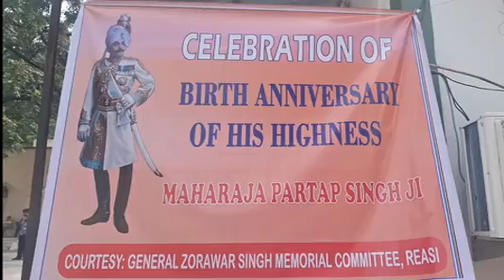रियासी में धूमधाम से मनाया गया महाराजा प्रताप सिंह जन्म दिवस।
रियासी में धूमधाम से मनाया गया महाराजा प्रताप सिंह जन्म दिवस। बुधवार को महाराजा प्रताप सिंह के जन्मदिन को मनाते हुए उन को याद किया गया। अभी के जिला कोर्ट के एक कमरे में महाराजा प्रताप सिंह का जन्म हुआ था जहां पर बुधवार को जनरल जोरावर सिंह मेमोरियल कमेटी के द्वारा महाराजा के जन्मदिवस के मौके पर उन्हें श्रृद्धांजलि दी गई। उन को याद करते हुए कमरे में लगी उन की फोटो पर फूल चढ़ाए गए। बाद में एक कार्यक्रम का आयोजन कैंबल डंगा में बने बैंकेट हाल में किया गया। जहां पर डीसी विशेष पाल महाजन के साथ ही जिला प्रशासन और पुलिस विभाग के अधिकारी भी उपस्थित थे सभी को डोगरा पगड़ी पहना कर सम्मानित किया गया। रियासी नगर और आस पास के गांव के लोग भी कार्यक्रम में शामिल होने के लिए पहुंचे।कार्यक्रम में महाराजा प्रताप सिंह को याद करते हुए कई वक्ताओं ने अपने विचार रखे। महाराजा के कार्यकाल में रियासत में किए गए कार्यों को याद कर उनकी सराहना की गई।